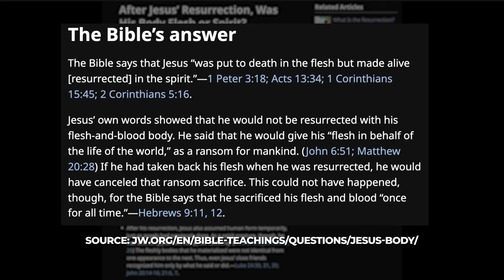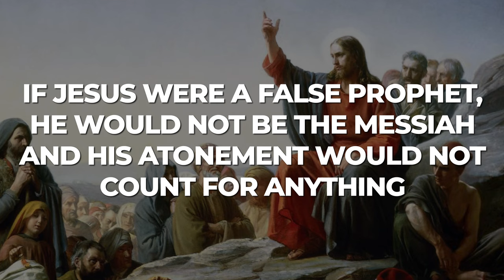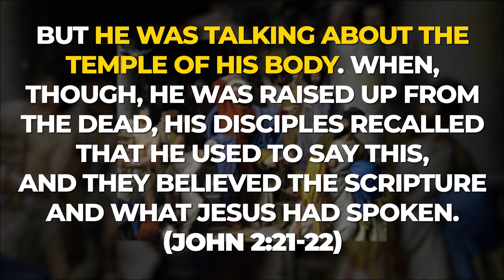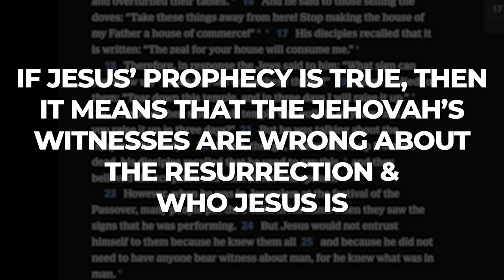The Verse that Disproves Jehovah's Witnesses from Their Own Bible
Recommended Reading

One of the distinctive beliefs of the Jehovah’s Witnesses is that they do not believe that Jesus had a physical resurrection.

“The Bible says that Jesus ‘was put to death in the flesh but made alive [resurrected] in the spirit.’ Jesus’ own words showed that he would not be resurrected with his flesh-and-blood body. He said that he would give his ‘flesh in behalf of the life of the world,’ as a ransom for mankind. If he had taken back his flesh when he was resurrected, he would have canceled that ransom sacrifice. This could not have happened, though, for the Bible says that he sacrificed his flesh and blood ‘once for all time.’” (Source

Jehovah’s Witnesses believe that the resurrected Jesus is now Michael the Archangel, existing as a, “glorious spirit creature.” This is to be contrasted with the historic Christian belief that Jesus DID have a physical resurrection – that the same body He was crucified in is the one in which He was raised. So, who’s right?

Though Jehovah’s Witnesses do not regard Jesus as having a physical resurrection, they do regard Him as a true prophet of God – Jehovah. This is in common with historic Christian beliefs. Thus, every prophecy that Jesus made has either come true already or will come true in the future, because He is a true prophet. If Jesus gave a prophecy that did not or will not come true, then, by the Bible’s own standard, He would be a false prophet. Therefore, Jesus would not be the Messiah and His atonement would not count for anything.

With this in mind, we encounter a significant passage in John 2. After cleaning out the money changers from the temple, Jesus is questioned by some Jews in verse 18, “What sign can you show us, since you are doing these things?” Jesus’ response to them is as follows:

“Jesus replied to them: Tear down this temple, and in three days I will raise it up.’”

This response was confusing to the Jews who questioned Him:

“The Jews then said: ‘This temple was built in 46 years, and will you raise it up in three days?’”

However, the reason they were confused is because they misunderstood what Jesus just said. The apostle John gives the inspired clarification of Jesus’ statement:

“…He was talking about the temple of His body.”

So…what do we have here? In short, Jesus has just given the Jews a prophecy about his death & resurrection. Notice though how Jesus prophecies His resurrection will take place. He said He will raise up THIS temple; in other words, His resurrection will be when He raises up the same body that He is going to die in.

Even the Jehovah’s Witnesses’ own New World Translation of the Bible renders this passage as such. For the Jehovah’s Witness though, Jesus’ prophecy presents a problem. Jesus prophesied that He would have a physical resurrection, in the same body that He lived and died in. If this is true, then it means that the Jehovah’s Witnesses are wrong about the resurrection and, by extension, they are wrong about who Jesus is.

On the other hand, if the Jehovah’s Witnesses are right in that Jesus did not have a physical resurrection, then this means that Jesus has just given a false prophecy, which would also mean that Jehovah’s Witnesses are wrong about who Jesus is.

Jesus is either right or He’s wrong. Either way, the theology of the Jehovah’s Witnesses collapses as a result. For this reason, as well as many others, the Watchtower Bible & Tract Society cannot be the true representative of God’s Kingdom on Earth.